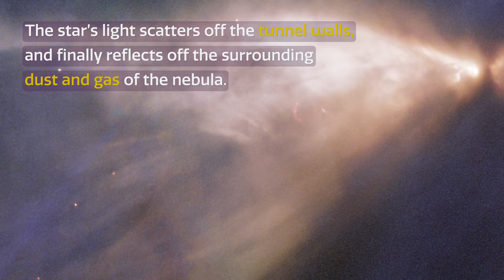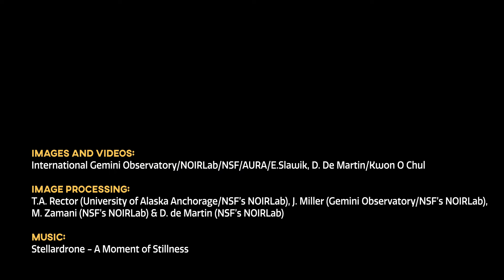Gemini Catches a One-Winged Butterfly with large cloud of gas and dust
A new image highlights a large cloud of gas and dust known as the Chamaeleon Infrared Nebula, located in one of the nearest star-forming regions in the Milky Way. Hidden inside the nebula is a young star emitting streams of fast-moving gas that have carved a tunnel through the surrounding clouds. The star's light scatters off the tunnel walls, and finally reflects off the surrounding dust and gas of the nebula. The image was taken from Chile by a multi-object spectrograph installed at the international Gemini Observatory, a Program of NSF's NOIRLab.

Credit:
Images and videos: International Gemini Observatory/ NOIRLab/NSF/AURA/E. Slawik, D. De Martin/Kwon O Chul

Image processing: T.A. Rector (University of Alaska Anchorage/NSF's NOIRLab), J. Miller (Gemini Observatory/NSF's NOIRLab), M. Zamani (NSF's NOIRLab) & D. de Martin (NSF's NOIRLab)